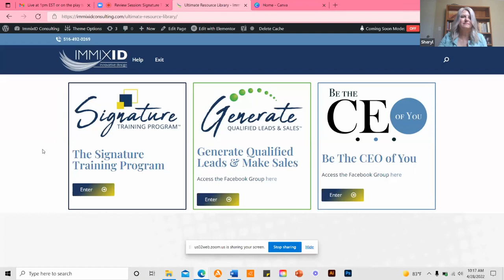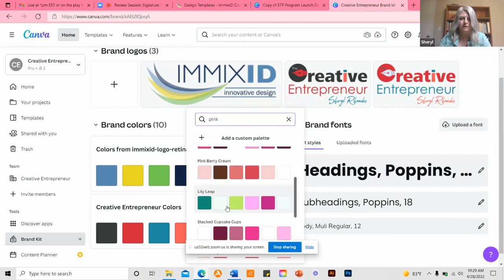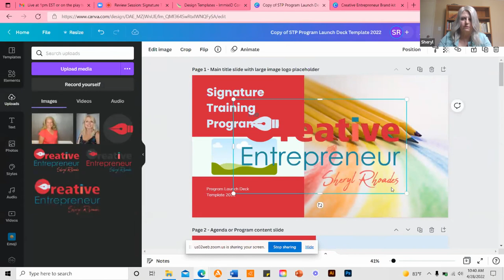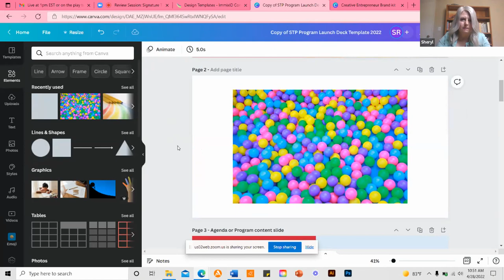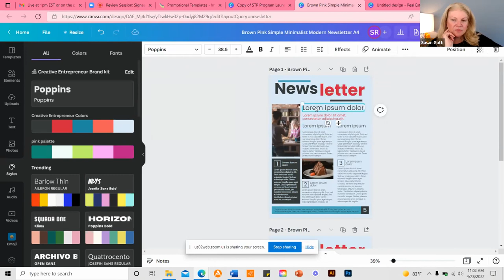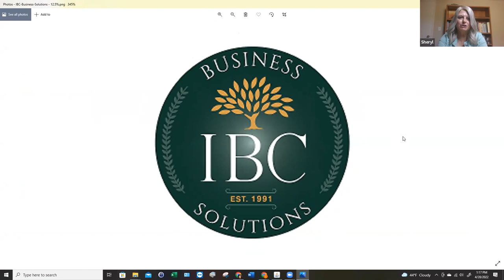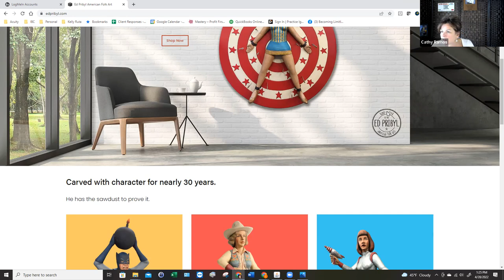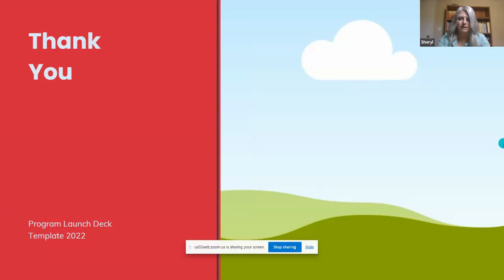Customize Your Canva Template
Follow along this live guided session hosted by the Creative Entrepreneur, Sherly Rhoads.
In this session of Customize Your Canva Template, Sheryl walks a live group of participants through the process of how to download the  templates provided to you in the Accelerator program and brand quickly & easily to your unique program style.